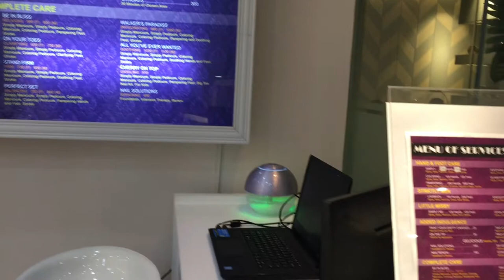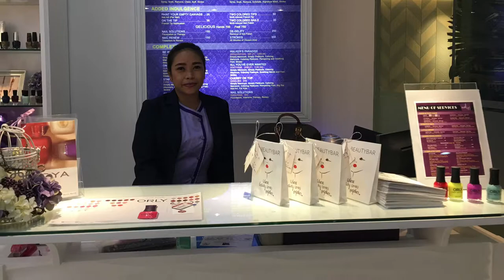Nail It! Vertis North Opening | Dashing Mom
I was very honored to be one of the chosen ambassadors of the newly open nail salon in Vertis North. I am thankful especially to The Momma Club Ms. Jayreen De Guzman for giving me this opportunity. Let me just give you a background about Momma Club. It is a group of Mommies who are giving support to each other giving advises and sharing stories.

Visit Nail It Vertis North and experience affordable luxury nail salon.

💜 I Want to know you more
Social Media Accounts:

Photo Editor:
• Photoshop CS3

Video Editor:
•iMovie